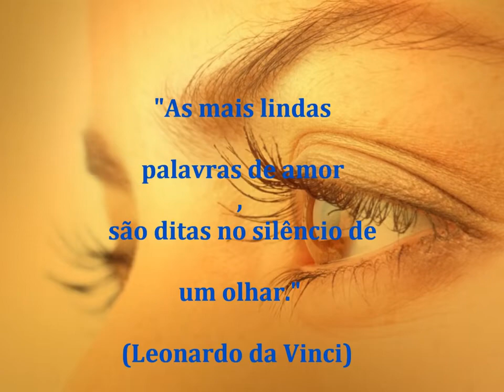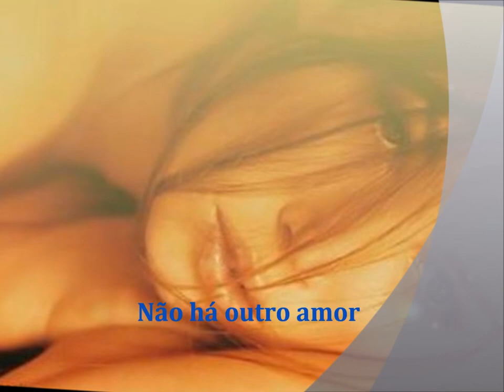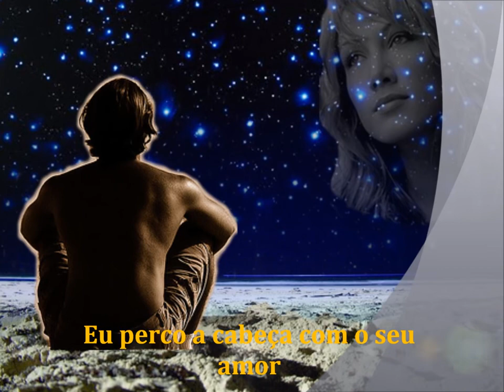Truly - Lionel Richie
Verdadeiramente

Garota, diga-me apenas isso
Que eu tenho o seu coração
Pra sempre

E que você, me quer ao seu lado
Sussurrando as palavras: "Eu sempre amarei você"
E que pra sempre, eu serei o seu amado

E eu sei que se você realmente se importa
Eu sempre, estarei aqui
Eu preciso te dizer isso

Não há outro amor como o seu
E eu, por toda a minha vida
Te darei toda a alegria que meu coração e alma podem dar

Deixe-me abraçá-la
Eu preciso tê-la próxima a mim
E eu sinto que com você em meus braços

Este amor vai durar pra sempre
Porque eu estou mesmo
mesmo apaixonado por você garota

Estou mesmo
Eu perco a cabeça com o seu amor
Eu preciso de você

E com o seu amor sou livre
E de verdade
Você sabe que ficará bem ao meu lado